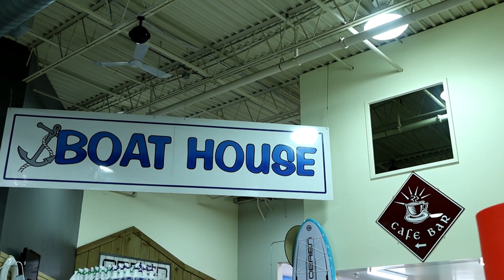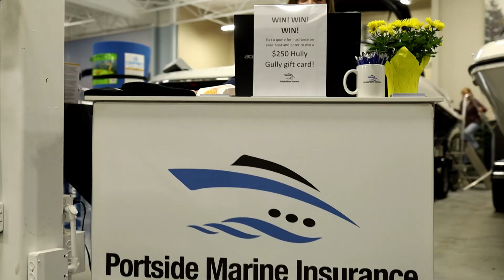Spring Boat Show Recap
A quick note of thanks to all who attended the Spring Boat Show at Hully Gully!

We had a great time getting ready and showcasing our Summer FUN inventory across 5 showrooms with the help of some fantastic manufacturer partners, awesome vendors, and most importantly...all of you that who came to visit us!

It was a fun-filled 3 days worth of activities, specials, and information. Thanks to all of you for coming out and special thanks to those who partnered with us to make it a show to remember!